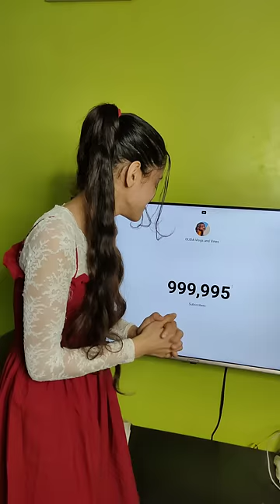Thank you🙏 for 1M Family ❤️